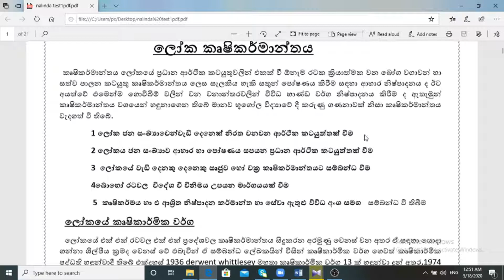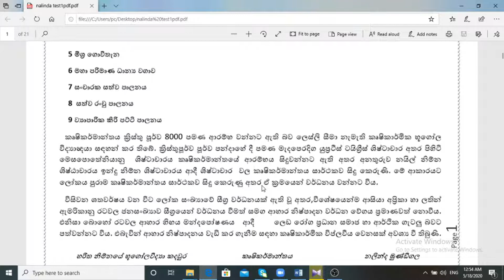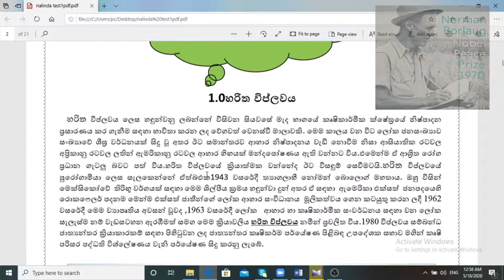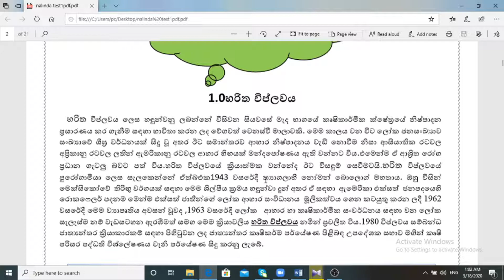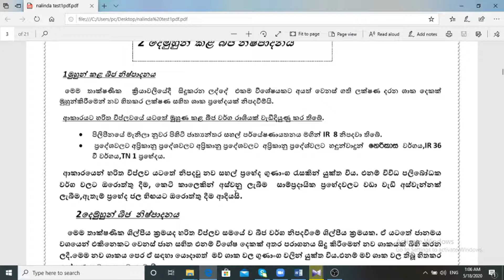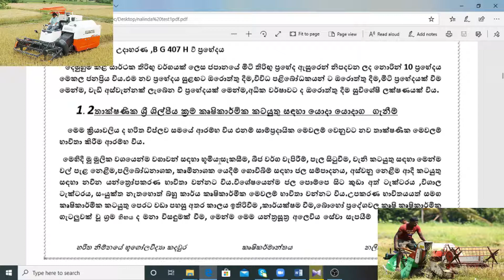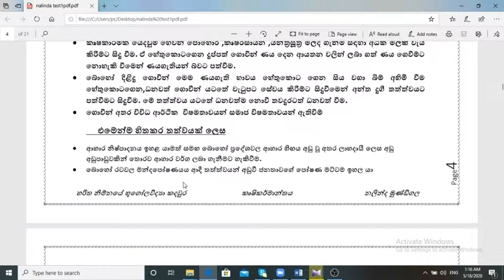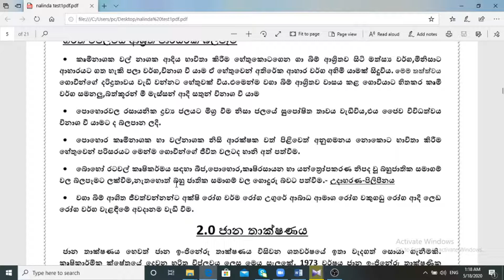Nalinda Mundigala Geography Lessons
උසස්පෙළ භූගෝල විද්‍යාව හදාරන දරුවන් සඳහා හරිත විප්ලවය(Green Revolution) පිළිබඳව හැඳි හැඳින්වීමක්